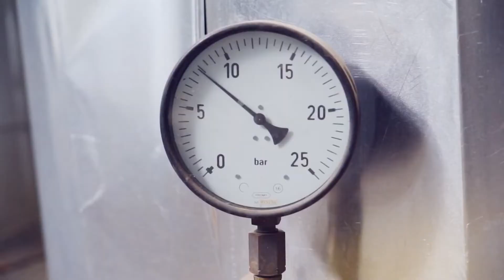A számlázással és a reklamációval kapcsolatos tudnivalók az energiahivataltól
„A tudatos fogyasztó” címmel indította el kampányát a közelmúltban a Magyar Energetikai és Közmű-szabályozási Hivatal. Alapvető feladatai közé tartozik az ügyfél jogainak és érdekeinek védelme, ezért kérik a lakosokat, hogy a közüzemi számlákat folyamatosan kísérjék figyelemmel, mivel adódhat, hogy a megszokottnál magasabb összeg is érkezhet. Scherer Zsolt szóvivő felhívta a figyelmet a számlázással és a reklamációval kapcsolatos tudnivalókra.